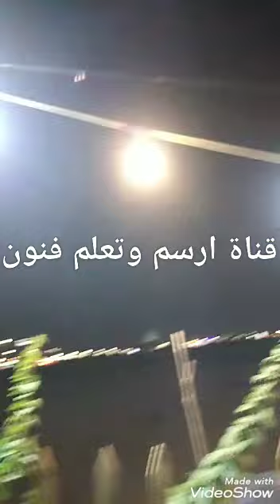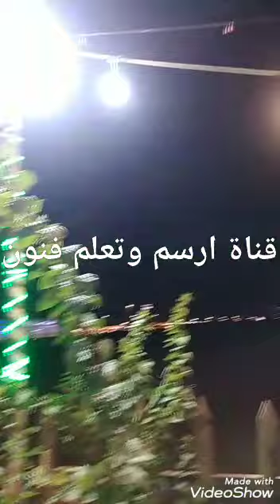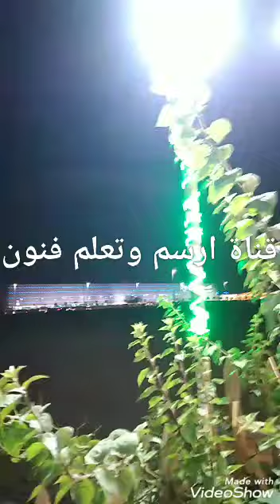شرب قهوة بالهواء الطلق Drink coffee in the fresh air#ارسم وتعلم فنون#خليك_بالبيت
شرب قهوة بالهواء الطلق ارسم وتعلم فنون